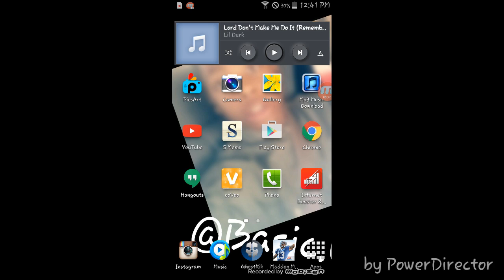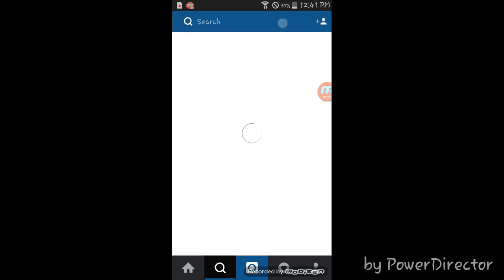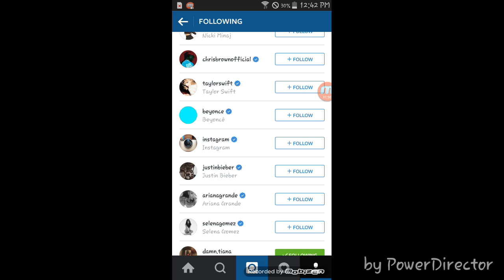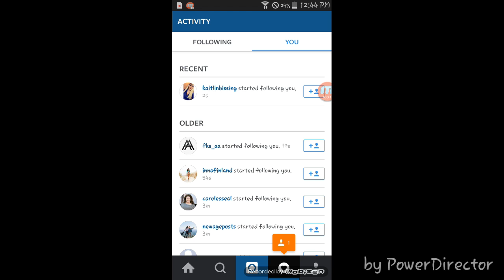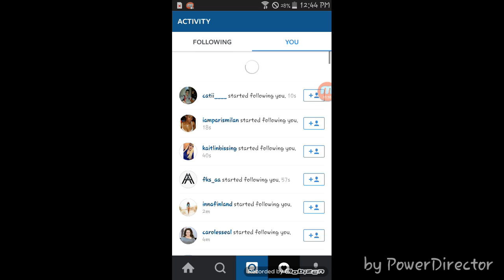*2016* Instagram Followers 100% working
@basic.lifee I follow back just comment fb